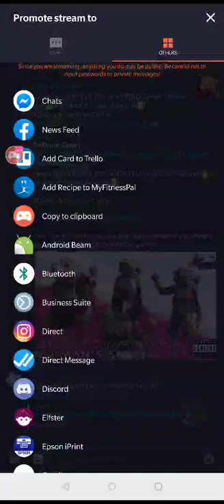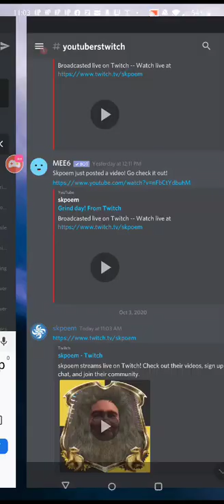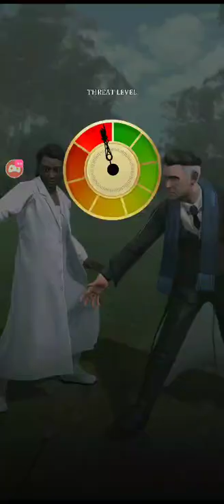October Wizarding Weekend Day 2 From Twitch